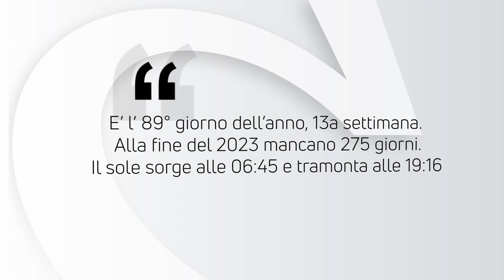ALMANACCO | 31 Marzo 2023